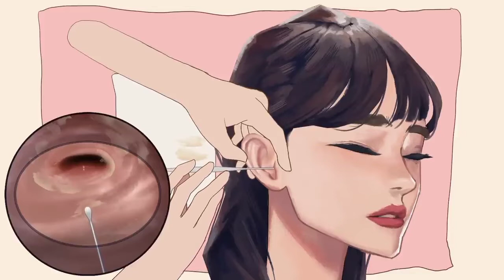Removing Ear wax youtube!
Chapter :
0:00 NaNa ASMR
0:14 Peacock feather
0:52 Little stick
1:38 Razor
3:01 Ear pick
6:07 Cotton swab
6:50 Dust Blower